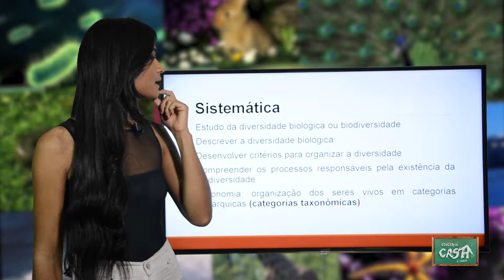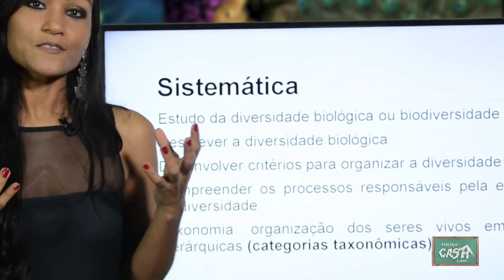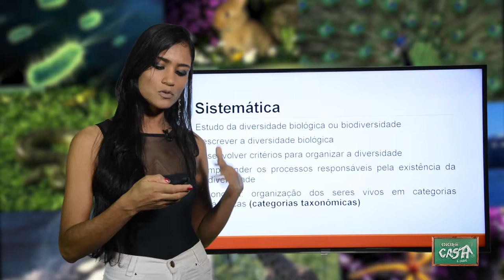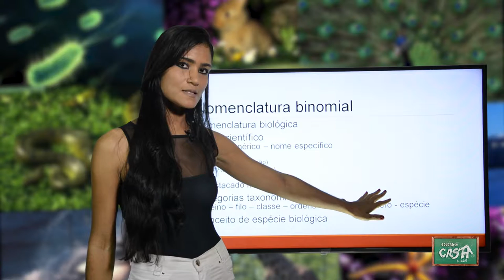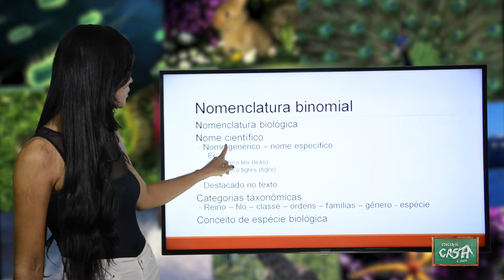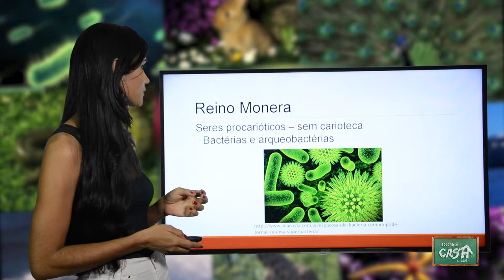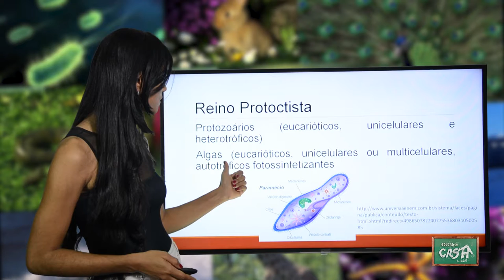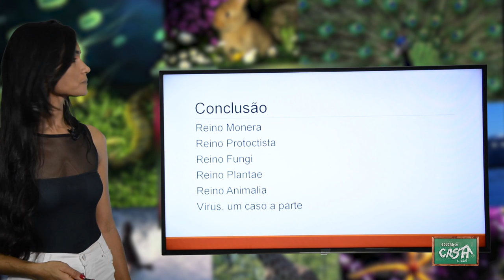7º ANO - I TRIMESTRE - CIÊNCIAS - AULA 1.1 - CLASSIFICAÇÃO DOS SERES VIVOS E DOS REINOS